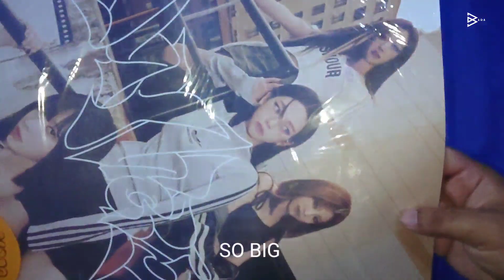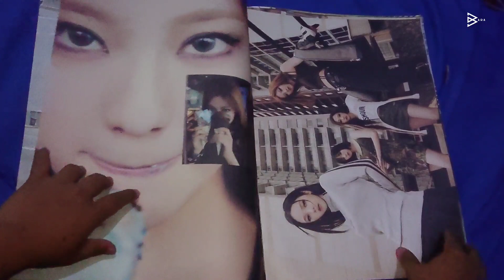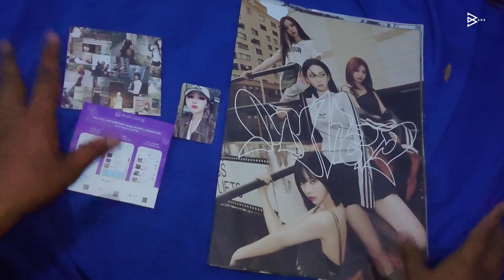aespa 에스파 'My World' The 3rd Mini Album (Tabloid Ver.) UNBOXING My Indonesia